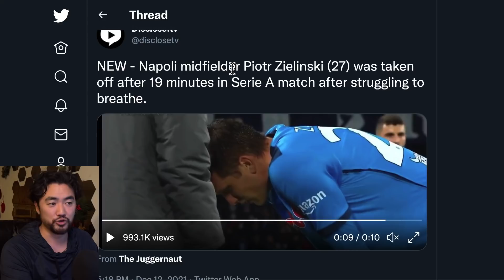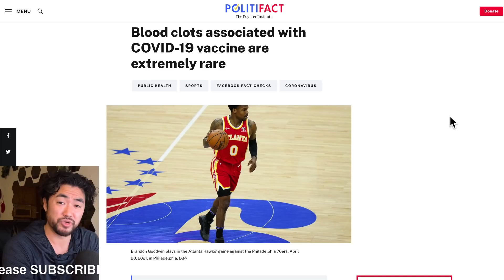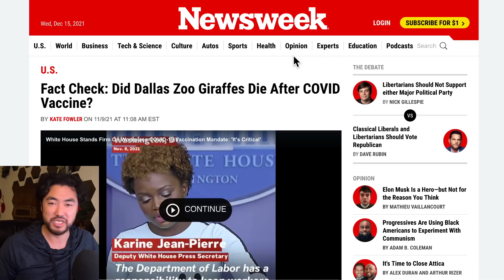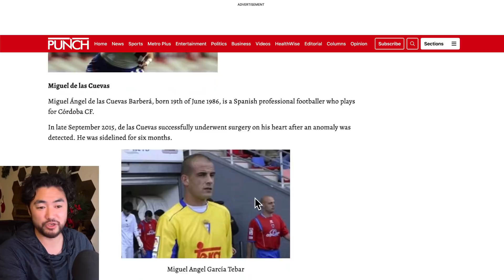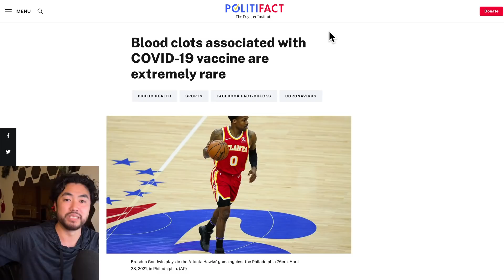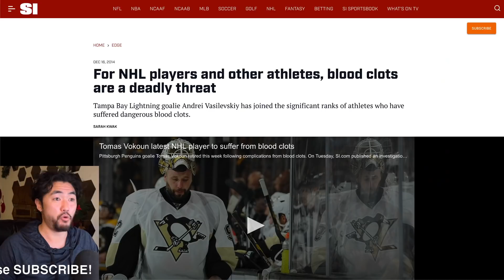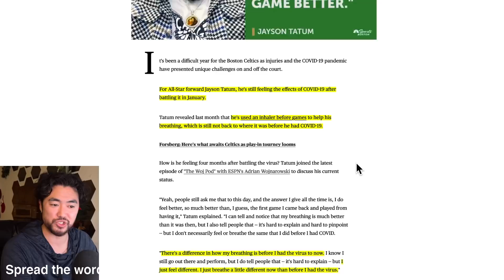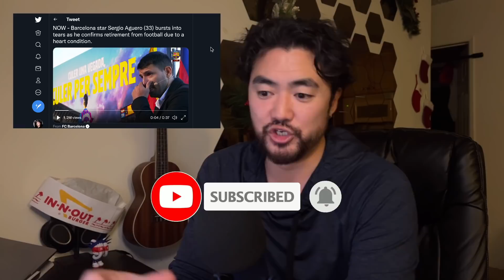Why are all these soccer players collapsing suddenly?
Soccer players around the world seem to be suffering from mysterious heart and breathing issues, causing them to collapse during games. Barcelona's Sergio Aguero has retired at 33, Napoli's Piotr Zielinski collapses at 27, Manchester United's Victor Lindelof now needs a heart monitor, and many more. So I wanted to look deeper. Is this a common occurrence? Does it happen in other sports? And what are people really saying about it?